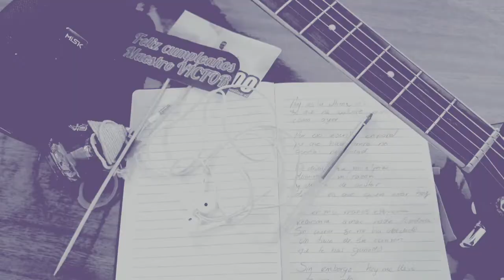Reseña de: "Agradezco" 🥹🤗🙏🎶🎸🎙️🙋🏾‍♂️